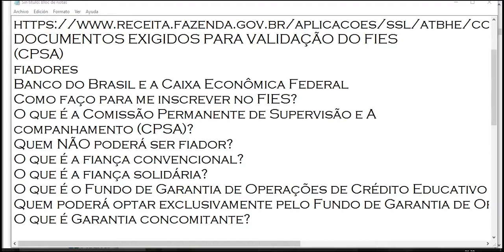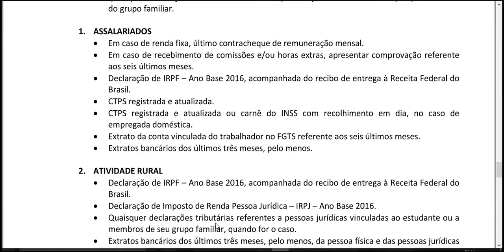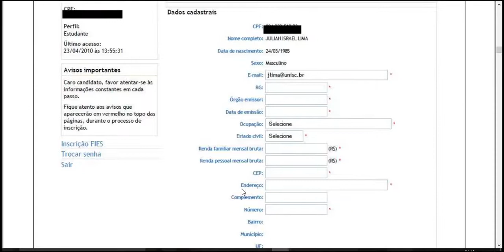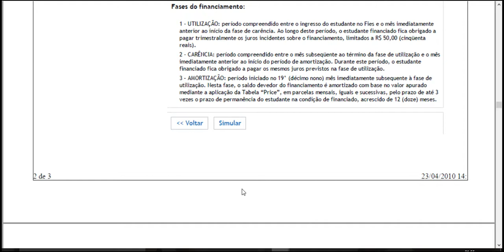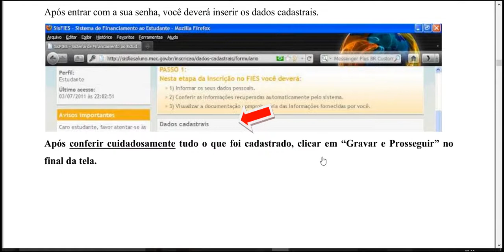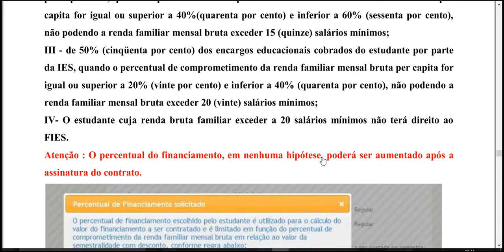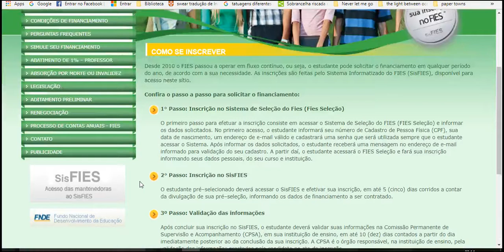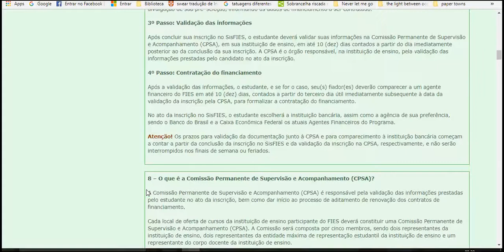FIES 2019 VEJA OS COMENTÁRIOS ATENÇÃO